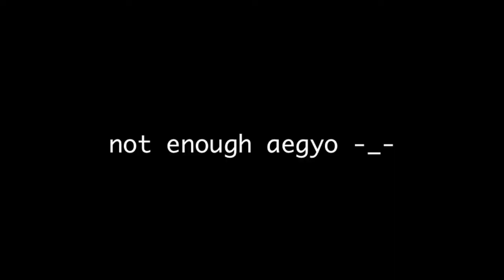ki有米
My fave song ever!!! [READ]

Jks.

LOL Please don't take this seriously. I was actually making this video for something else but I thought I would upload it here as well bcos some ppl wanted me to upload more so here I am uploading more... ;D

I might as well make it a tag video so if you see this feel free to do it as well!!!

Dinks x